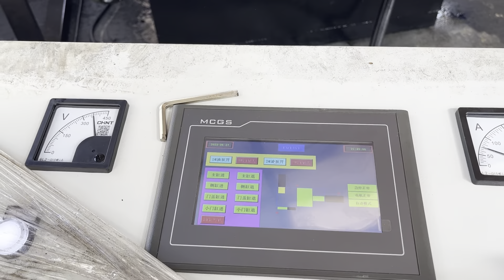metal press ball machine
Details of metal press ball machine, metal scrap ball press machine, metal ball press machine,

TCMBALER is a professional metal press ball machine manufacturer and supplier in China for more than 20 years, and we can offer metal press ball machine for sale with a cheap wholsale factory price for our customers without any agent or dealers if you wanner buy our metal press ball machine.